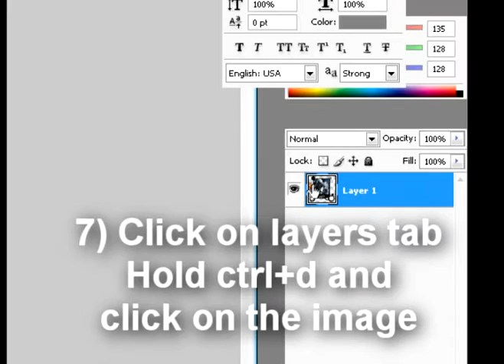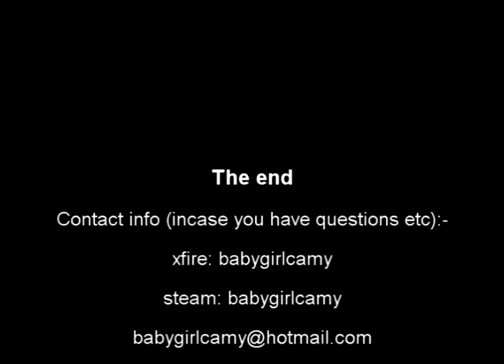[Easy] Making a Transparent spray.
Please remember that you cannot do this in paint. Photoshop is advised.
Shows in steps how to make a transparent spray for games like...
Counter strike source and hl2:deathmatch

Any questions?
steam:babygirlcamy
xfire:babygirlcamy